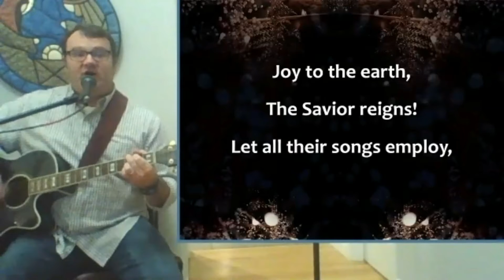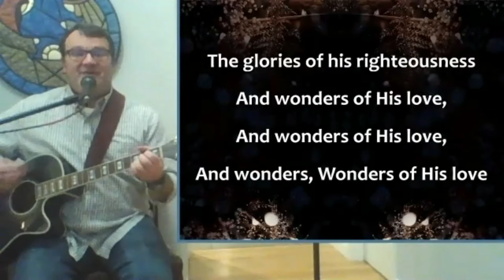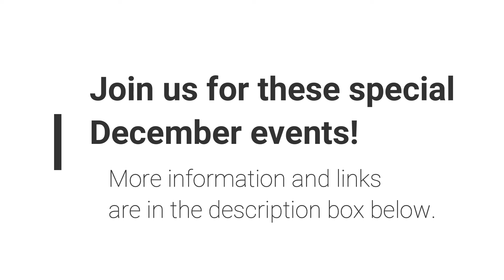Advent Worship Night from Zoom | Week 3: Choose Joy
Join us...
Sundays: 9 am online and inside, 10:30 am outside
Wednesdays: 6:30 pm on Zoom
Christmas Eve: 3, 5 & 7 pm “A Drive-In Christmas” (Outside)
3 pm Inside Recorded Viewing
3, 5, & 7 pm Online

Click here to sign up to attend Sunday or Christmas Eve worship